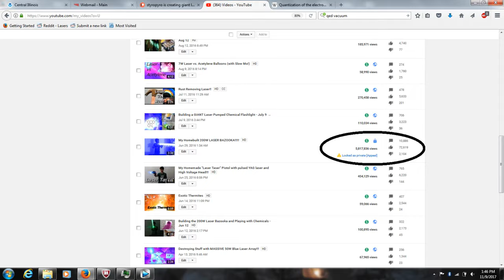Me ranting on the removal of my laser bazooka video (edit: got it back!!)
UPDATE: Got the vid back! Yay!

My highest viewed video just got flagged and hidden from public viewing!! AHH! To top it off, it didn't get removed for safety reasons, it got removed for being misleading! Am I not allowed to call the strongest portable laser built by a hobbyist a "laser bazooka"???

I was worried about my channel after the recent flags on Cody's Lab, who as you probably know makes AMAZING science videos. Turns out I had already been quietly flagged on my most popular video. This is just after I appealed (and won) a claim on my most recent upload,

I would love to hear thoughts from my fans on what I should do if this keeps happening. After 11 years of making videos I fear the end of my channel could be approaching. This seems like the prime time for other video sites to start popping up...